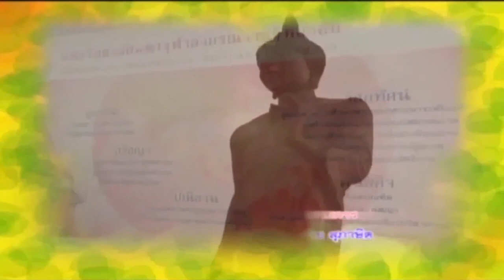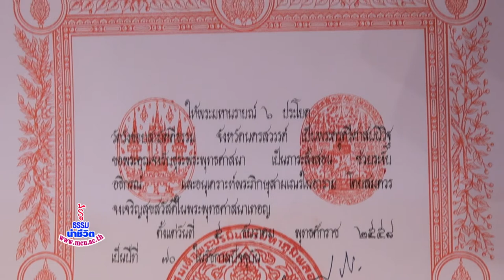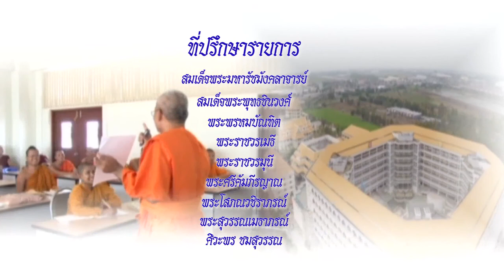MCU_รู้ธรรมนำชีวิต พระราชทานสัญญาบัตรฯ ออกอากาศ 19 ม.ค.59